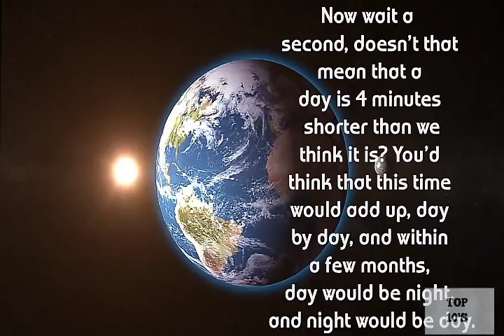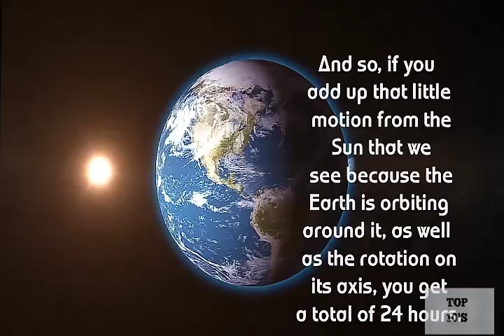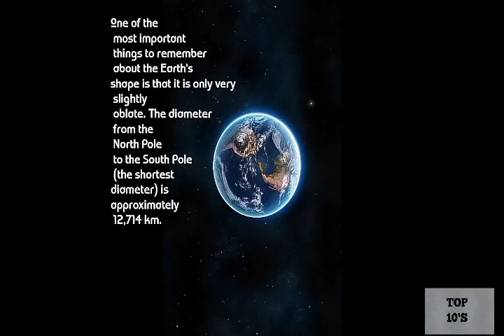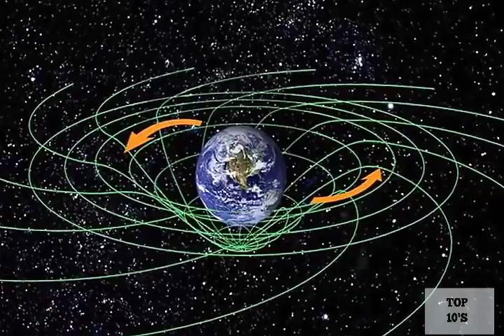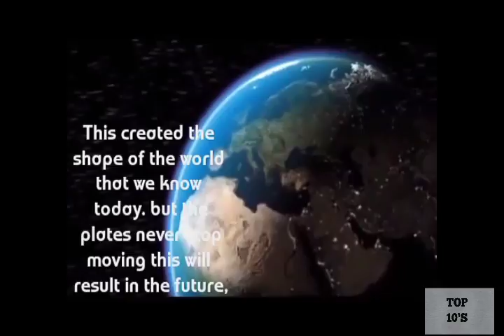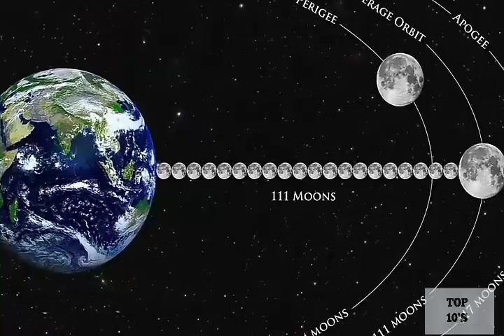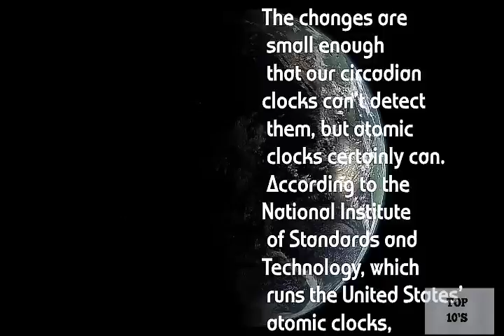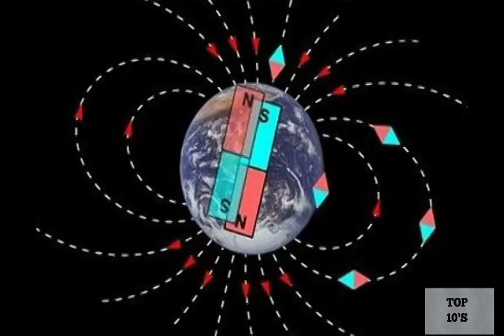TOP 10 INTERESTING FACTS ABOUT EARTH...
Presenting you top 10 facts about our planet Earth...
There are knowledgeable facts which were not taught you in the school...